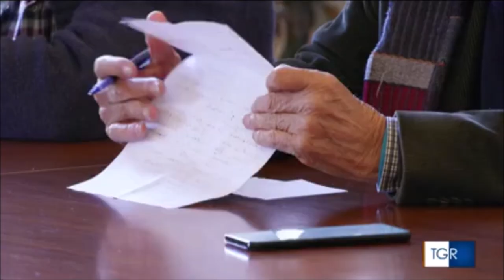Pesaro e Urbino, insediamento nuovo prefetto. I suoi primi propositi